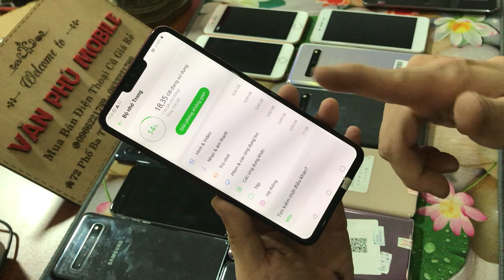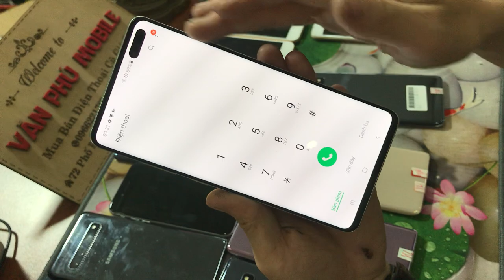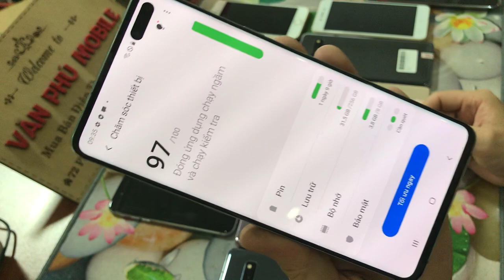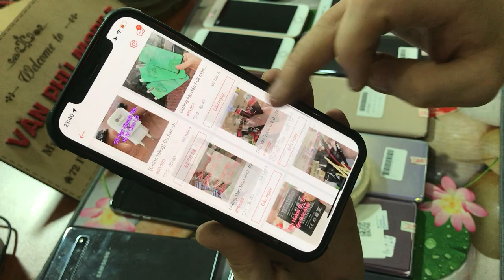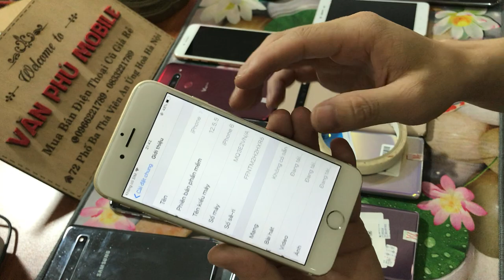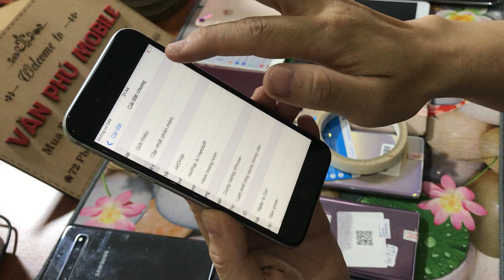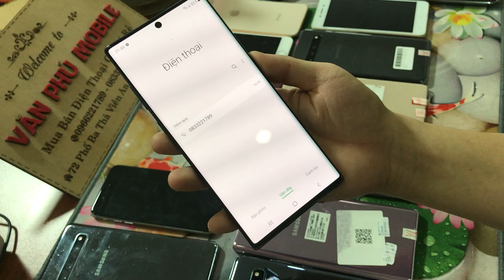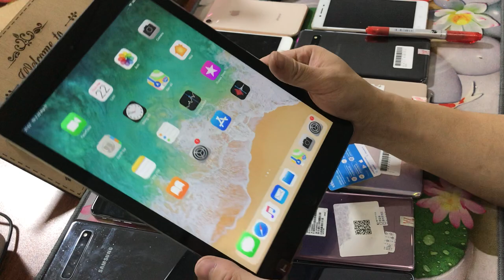Xả Lô Galaxy Not 10 Plus 5G S10 5G 512GB - iPad 5 - iPhone 8 - LG V40 Sạc Nhanh Giá rẻ